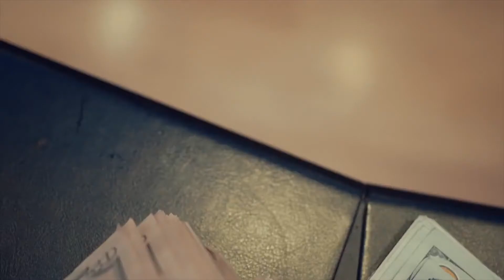NBA YoungBoy - Need Me [Music Video] (prod. DrakaBeats)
prod. DrakaBeats